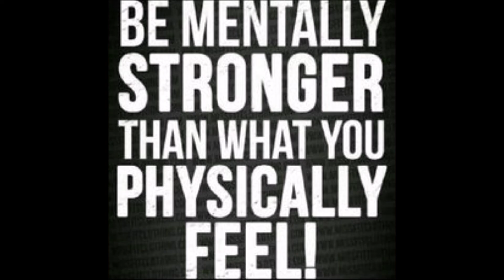TREND -- (Pushing Thru The Pain) :)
WHERE YOU CAN FIND TREND
 TREND INSTAGRAM